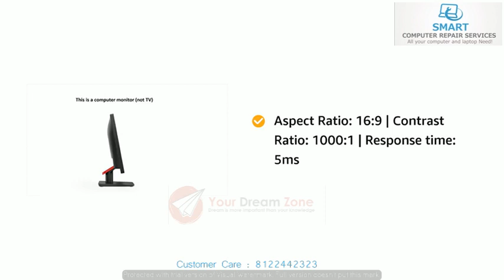Desktop Computer Monitor Buying Guide | Smart Computer Repair Services | Desktop Service In Madurai.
SMART Computer Repair Services is authorized to provide support services for most leading PC making brands. Our PC Support Services are available for all kinds of personal computers - Desktops, Laptops and All-in-one Computers etc. Our team of vendor-certified engineers have the capability to provide efficient and economical solutions for all kinds of hardware issues faced with computers.

We also have the capability to do motherboard and chip level repairs at our state-of-the-art repair facility. Our in-house experts can swiftly diagnose the issue and suggest a solution to fix your PC. We also have IT spares parts readily available in stock with us to deliver faster repair turn-around time.

Our Services including:
Desktop and Laptop Repair, All Brand Computers
Computer Virus and Spyware Clean Up
Data Transfer and Recovery
DSL / Network Setup
System Tune Up and Upgrade
Security Camera System Installation
Internet and Web Design
Custom Build Computer Systems
Service and Maintenance Contracts
Acer, Asus, Gateway, Toshiba, Sony, HP, Dell
Samsung, iMac, MacBook, Mac Book Pro, iPhone
iPad, IBM, Lenovo, Tablets and Computers Repair.